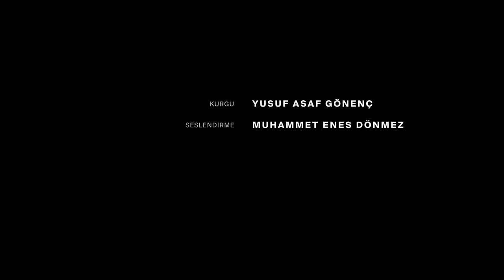PKK neden Türkmenlere saldırıyor?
Dışişleri Bakanı Hakan Fidan'ın Bağdat ile yaptığı görüşmelerin ardından ağır darbeler alan PKK, neden Süleymaniye'de saldırılar düzenledi? Saldırıda şehit olan Türkmen lider Hüseyin Alloş Bayatlı'nın tabutuna serilen bayrak ne anlama geliyor? PKK'nın asıl korkusu ne?